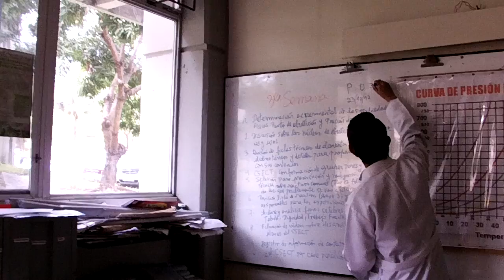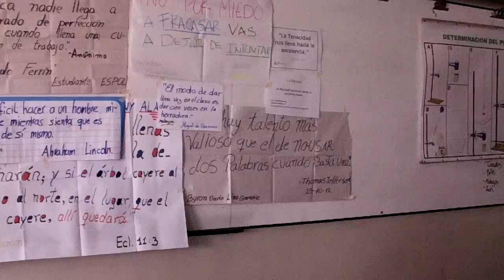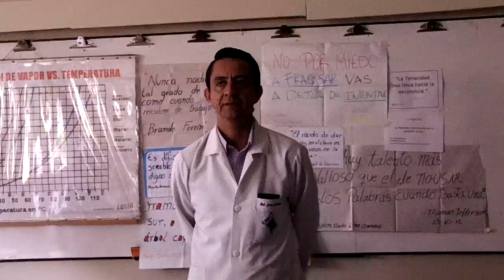#2/2 Química General I ESPOL p009 p033 3er día, ESPOL, ICQA, CSECT, 2012.10.23.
4to día de clases en el ICQA (ESPOL), ver resumen de clase.
Presión de vapor, puntos de ebullición.
Frases célebres.